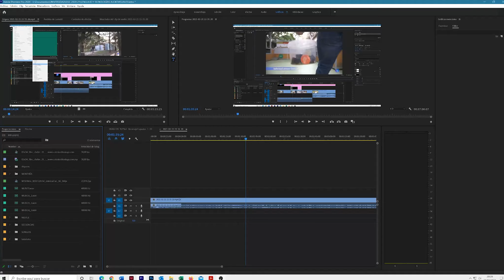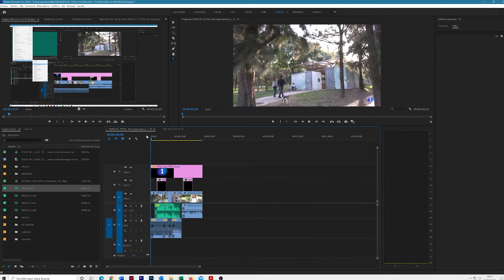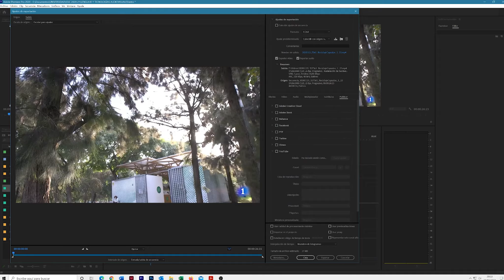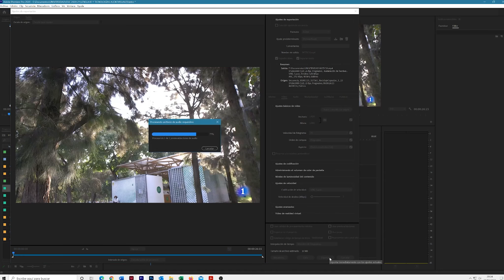13 EXPORTAR VIDEO AL DISCO DURO DESDE PREMIERE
En este video aprenderemos a exportar correctamente una secuecnia y a modificar su tamaña para que nos ocupe menos en caso de que sea necesario.